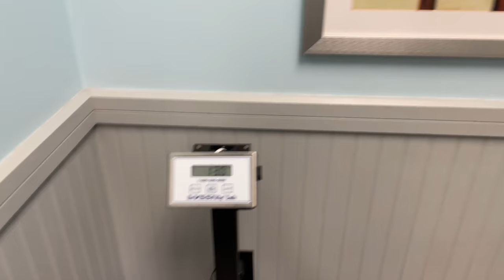Kyra's Vet Appointment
Bye.